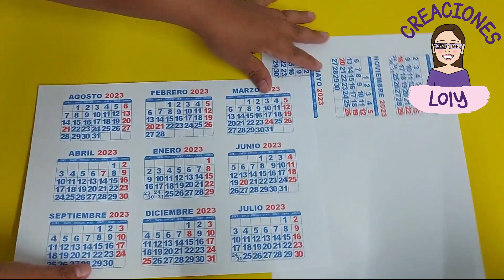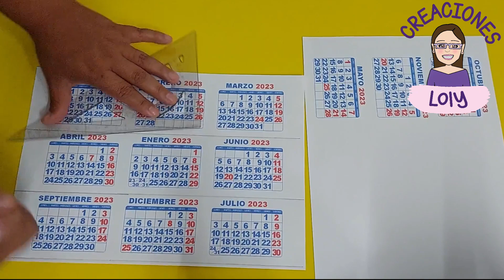🎅⛄️🦌 Calendario Navideño 2023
Hola amig@s de las manualidades!!!
En este tutorial voy a realizar unos almanaques o calendarios NAVIDEÑOS TOTALMENTE PERSONALIZADO 👌 Está idea es muy linda para regalar o vender

Materiales ⬇️⬇️⬇️
❤️Imprimir el diseño en papel fotografico
❤️Imprimir calendario en hoja comun de 90 gramos
❤️Iman
❤️Tijera
❤️Pistolita de silicona caliente